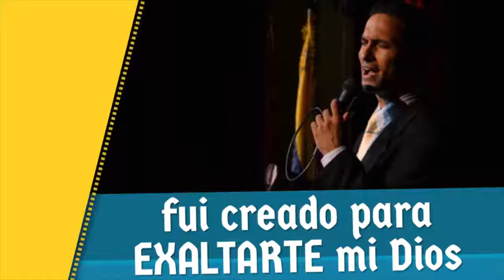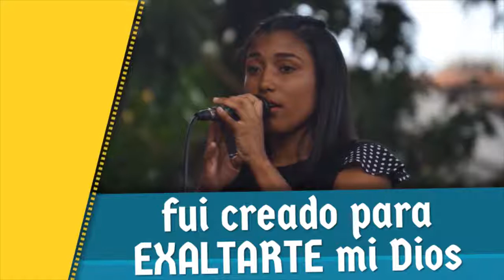Creados con Propósito - Himno tema - Dia del Conquistador 2019